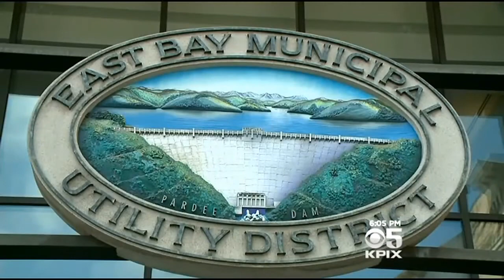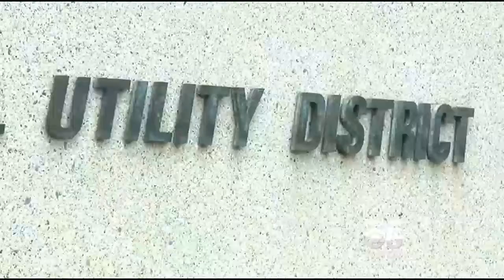Algae In Foothills Reservoir Means East Bay Residents Must Live With Smelly Tap Water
East Bay residents will be getting a taste of the drought and it won't be pleasant. EBMUD said drinking water may taste and smell funny, thanks to a problem at Pardee Reservoir, east of Stockton. Christian Hartnett reports. (5-8-15)